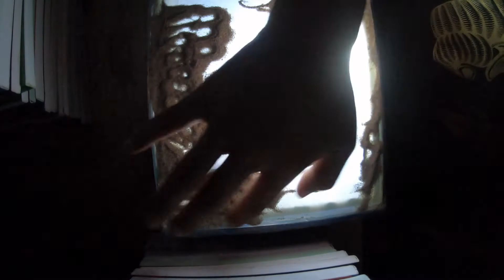old vs new hairstyle (sand art )^^^^^^^^^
another effort in sand art